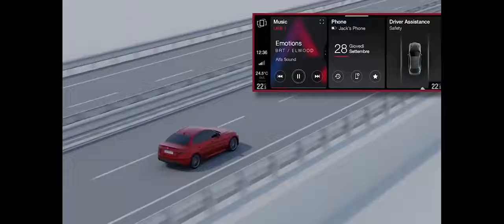Alfa Romeo Giulia | Reconnaissance des panneaux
Roulez en toute sécurité à bord de votre nouvelle Giulia grâce aux nouveaux systèmes d’aides à la conduite tels que système de reconnaissance des panneaux de signalisation. Découvrez toutes les autres technologies intelligentes Giulia